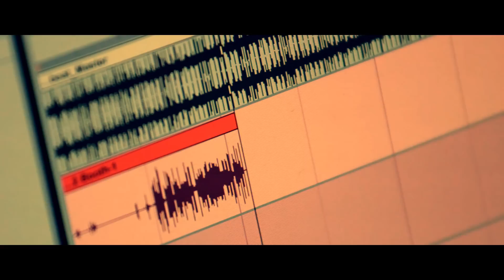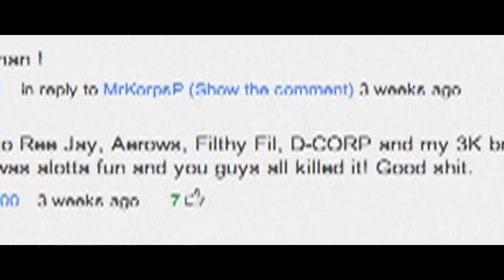DCORP CYPHER SESSIONS #3 - POLAROID, AEROWS, FILTHY FIL, REE JAY - CKSUNNY MEDIA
Cypher Sessions Volume Three - D.Corp Presents an intimate cypher sessions with just the crew this time round taking it to the next level with their writing skills.

Oz hip hop crew D.Corp Cypher Sessions Volume #3, March Edition. With Ree Jay Producing the beat and CKSUNNY holding down the monstrous task of editing and filming.

Check out CKSUNNY.COM for more awesome work by this genius, without him D.Corp Cypher Sessions #3 would not have looked this amazing!

download all the Cypher Sessions MP3's Free